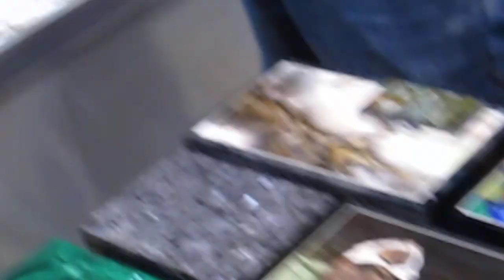Русское женское украшение! Какое женское украшение модно? Купить авторские серьги! Выставка Ладья!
Русское женское украшение! Какое женское украшение модно? Выставка Ладья! Выставка народных ремесел!
Русское женское украшение! Какое женское украшение модно? Выставка Ладья! Купить авторские серьги!
Выставка народных ремесел!